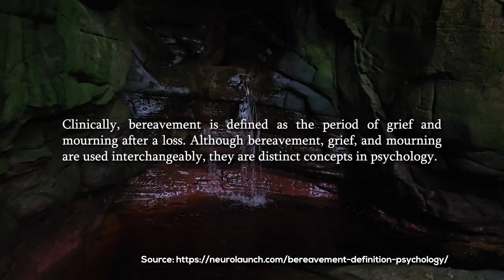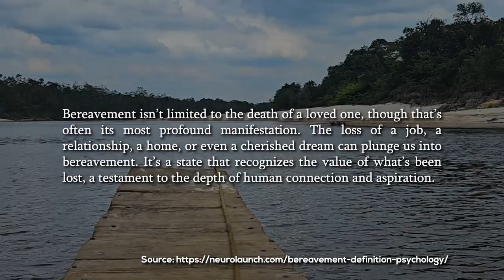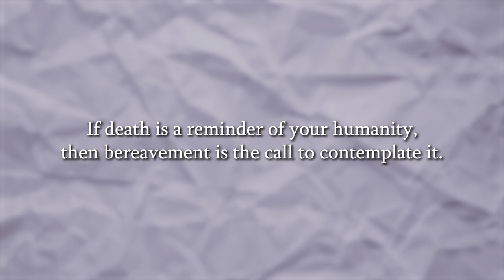What I Learnt After Losing My Brother | Why I Stopped Creating Content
What I Learnt After Losing My Brother | Why I Stopped Creating Content. I stopped creating content for a long time, and subscribers wondered why I disappeared. I lost my brother in late 2023, so bereavement caused my absence. I lost the motivation to produce content. The death forced me to grieve and even mourn sometimes. This video explores the lessons I learnt about grief and mourning after losing my brother. I also share how I plan to evolve my content on the channel.

00:00 Losing my brother made me stop creating content
01:07 Lessons about Bereavement, Grief and Mourning
03:57 How my content will change going forward